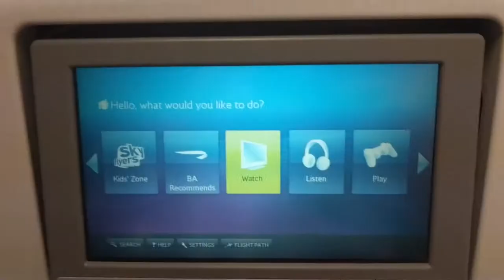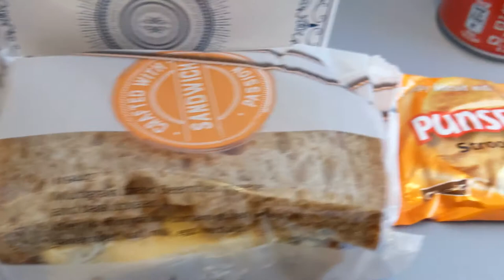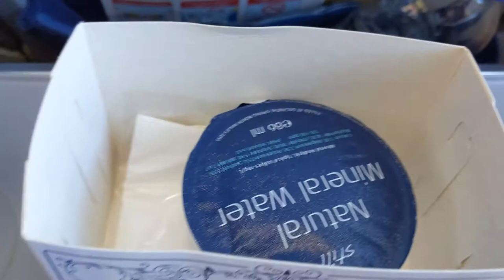KLM BOEING 737-900: Athens to Amsterdam during COVID-19 pandemic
***THIS IS NOT A INFLIGHT SERVICE REVIEW***
This video is strictly for airline enthusiast that love and enjoy the thrill of flying, especially during take-off and landing.

You will also see footage of the air terminal, some plane spotting, boarding process and the interior of the aircraft.

Recorded: 21st of August 2020
Airline: KLM
Flight: KL1576
Origin: Athens Intl, Greece
Destination: Amsterdam Schiphol Intl, Netherlands
Seat: 26F
Aircraft: PH-BXS
Flight time: 2h 50 minutes
Camera: Google Pixel 3XL